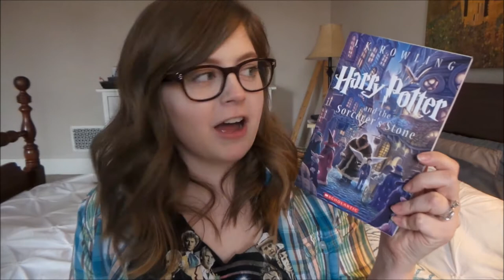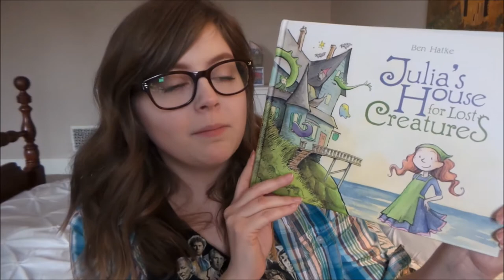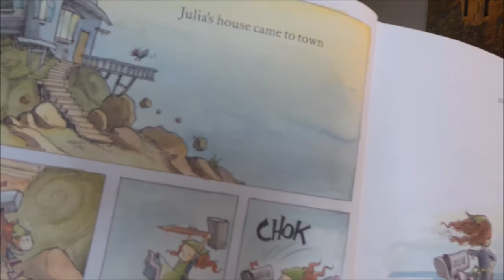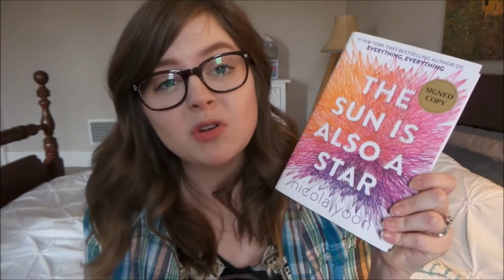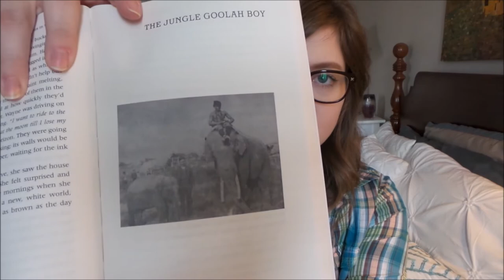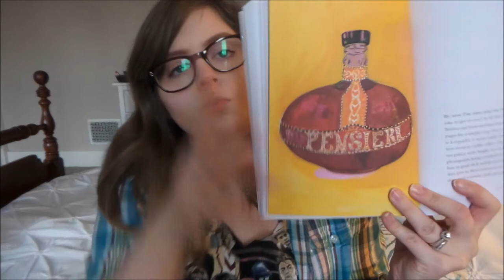The Coffee Book Tag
SOCIAL MEDIA + FUN STUFF BELOW!

questions-
1. Black- name a series that is though to get into but has hardcore fans.
2. Peppermint Mocha- name a book that gets more popular during the winter or a festive time of year.
3. Hot Chocolate- what is your favorite children's book?
4. Double shot of espresso- name a book that kept you on the edge of your seat from start to finish.
5. Starbucks- name a book you see everywhere.
6. That hipster coffee shop- give a book by an indie author a shout out.
7. Oops! I accidentally got decaf- name a book you were expecting more from.
8. The perfect blend- name a book or series that was both bitter and sweet but ultimately satisfying.

All opinions within this video are mine and mine alone. This video is not sponsored in any way, and none of the authors or publishers mentioned have asked me to speak about them. In fact, they probably don't even know who I am.